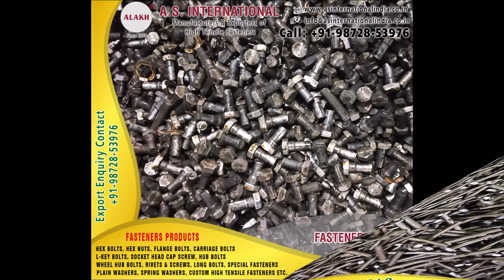Carriage Bolt, Cold Forging Carriage Bolts Manufacturers Exporters in India Punjab Ludhiana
Introduction
A.S. International, Established in the year 2016 by founder S. Achhar Singh, who has years of rich experience in strategic sourcing & manufacturing of Fasteners, Precision Bolts Nuts & Special Fasteners etc in India.

We are dedicated to supplying quality fasteners products to our National and International clients. We stock our product range in modern warehouse facilities, controlled by the state of the art computer system, providing the most efficient point of sale. We provides consistent quality High Tensile products with high precision to suit your requirements. We offer full range of Industrial fasteners like Hex Bolts, Hex Nuts, Flange Bolts, Carriage Bolts, L-Key Bolts / Allen Bolts, Socket Head Bolts, Wheel Hub Bolts, Rivets, Tractor Top Link Pins, Socket Products, Plain / Flat Washers, Spring Lock Washers and Screws.

Our Team
A.S. International are supported by some of the most qualified and technically sound professionals, who are well aware about different techniques required to manufacture fastener products. Our team members hold vast industry experience, which help them in sourcing quality raw material from reputed vendors. They are well versed with the quality testing process of these precision engineered components.

Contact Numbers
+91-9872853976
(S. Achhar Singh)

ADDRESS
A.S. INTERNATIONAL
# K-163, Phase VIII,
Focal Point,
Ludhiana-141010